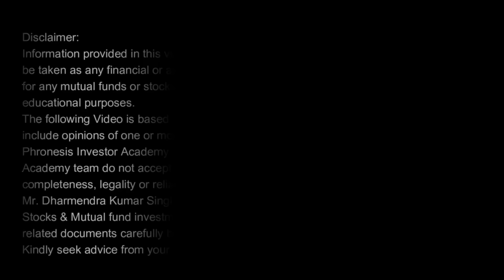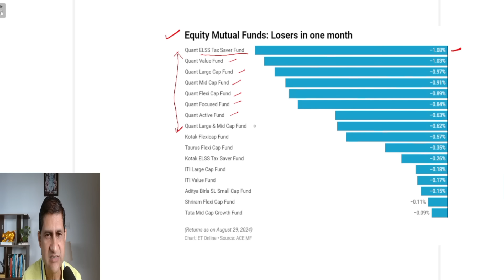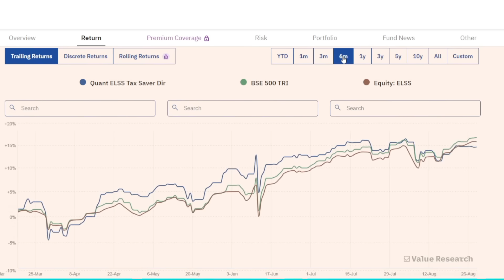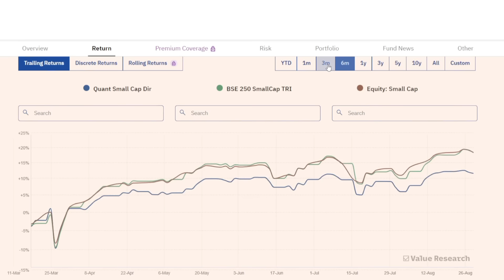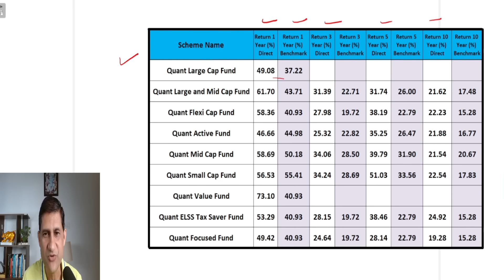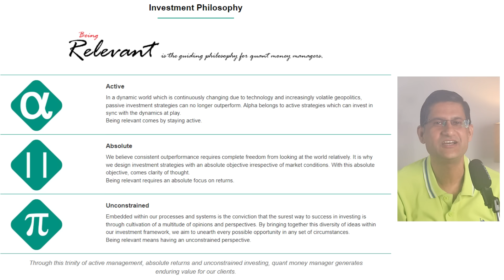NEGATIVE Return in Quant Funds ? I Quant Mutual Funds का क्या करें ? I Quant I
Multiply Your Investment Knowledge with  our Online Courses :
1. Masters of Stock Investing (MSI Course)
2. Masters of Mutual Fund (MMF Course)
Why quant funds are underperforming ? I Quant Active Fund I Quant Small Cap I Best Mutual Funds for 2024 ?
In this video on best quant mutual funds for 2024 ,we will get to know as to how quant mutual funds are able to generate such a high return ? Inside trading in quant mutual fund I
In this video you will get to know about following funds :
Quant Large Cap Fund
Quant Large and Mid Cap Fund
Quant Focused Fund
Quant Flexi Cap Fund
Quant Active Fund
Quant Mid Cap Fund
Quant Small Cap Fund
Quant Value Fund
Quant ELSS Tax Saver Fund
Quant ESG Equity Fund
Quant Infrastructure Fund
Quant Quantamental Fund
Quant Multi Asset Fund
Quant Absolute Fund
Quant Dynamic Asset Allocation Fund

Quant mutual funds
High returns
Investing strategies
Financial modeling
Portfolio management
Best mutual funds
Best sip fund
Best lumpsum funds

Certifications :
NISM-Series-V-A: Mutual Fund Distributors Certification Examination
NISM-Series-X-A: Investment Adviser (Level 1) Certification Examination
NISM Series X-B: Investment Adviser (Level 2) Certification Examination
NISM-Series-XV: Research Analyst Certification Examination
👉 Let's Get in Touch ►
✔️ Online Courses  ►